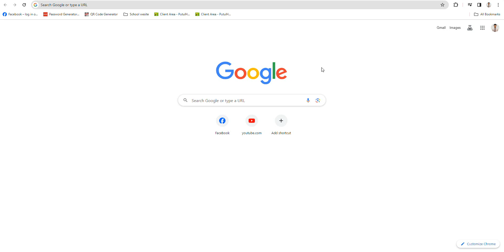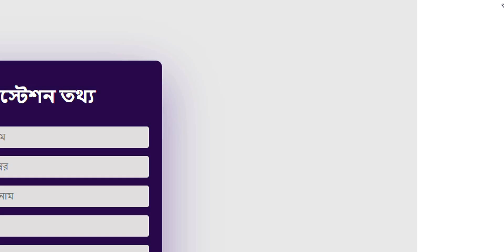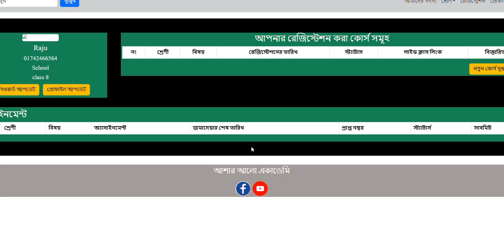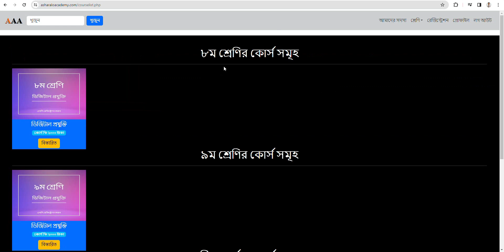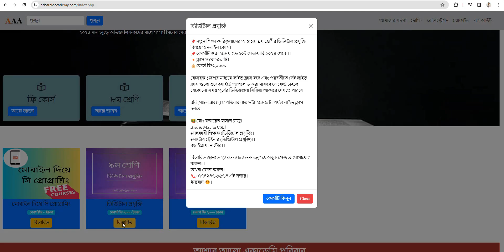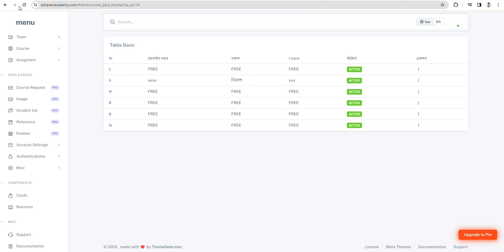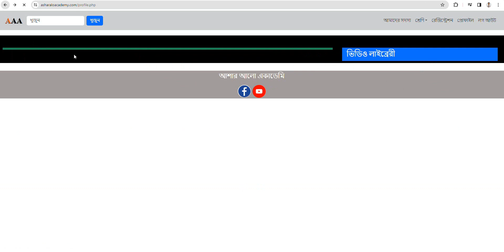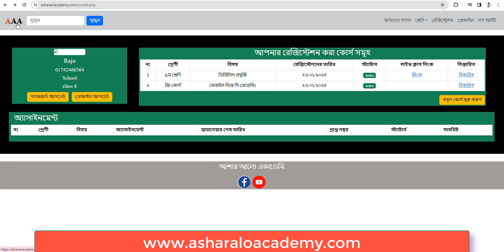"আশার আলো একাডেমি" ওয়েব সাইটি কিভাবে ব্যাবহার করবেন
📢নতুন শিক্ষা কারিকুলামের আওতায় ৮ম -৯ম শ্রেণীর ডিজিটাল প্রযুক্তি বিষয়ের অনলাইন কোর্স রেজিস্ট্রেশন  চলছে 📢

📌আমাদের বৈশিষ্ট্য সমুহ:
১. সপ্তাহে ৩ দিন অনলাইন লাইভ ক্লাস💻
২. লাইভ ক্লাসের রেকর্ডেট ভিডিও 📷
৩. ক্লাস শেষে অ্যাসাইনমেন্ট প্রদান📄
৪. মেধাবী শিক্ষর্থীদের উপবৃত্তি প্রদান 💸
৫. আউটসোর্সিং সম্পর্কে ধারণা প্রদান 💰

📢দেরি না করে সফল জীবন ও ক্যারিয়ার গড়তে আজই রেজিস্ট্রেশন করুন😊।

আপনারা যারা
1.C Programming
2.Web Design
3.Html
4.Video & Photo Editing
5.Animation video making
6.Robotics
সকল ধরনের প্রযুক্তি বিষয়ে জানতে আমাদের সঙ্গে থাকুন।